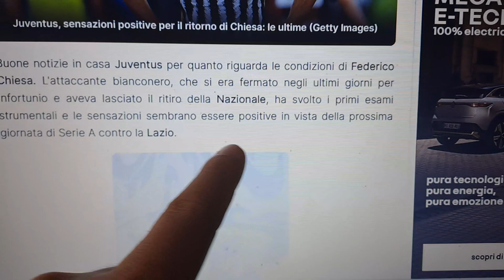Chiesa dicono tutto ok⁉️ Giochiamo la Combo. Buona fortuna a Spalletti